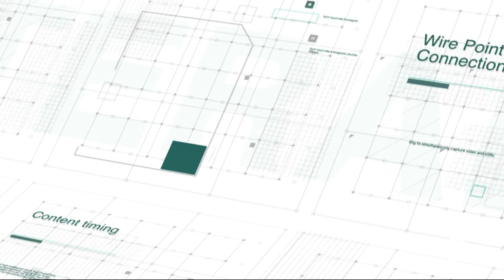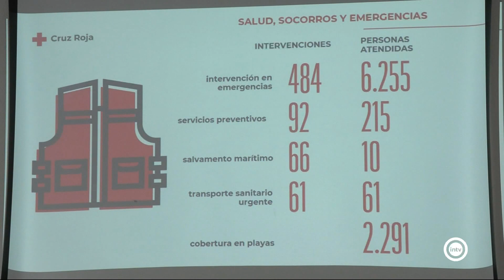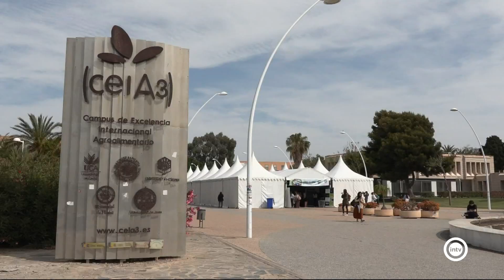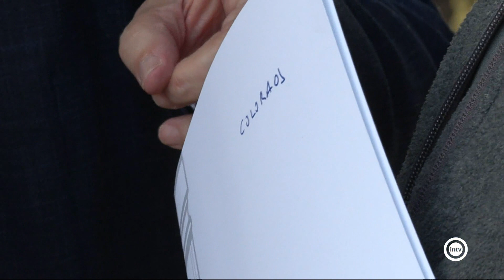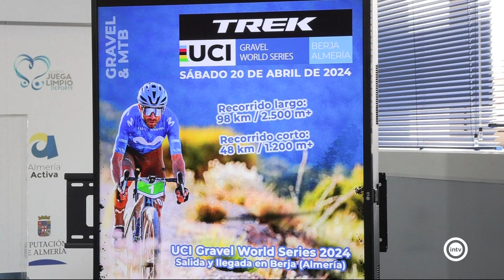Noticias Interalmería Mediodía (15/04/24)